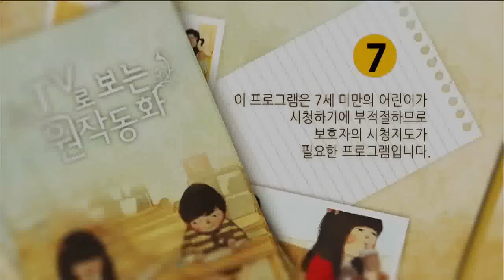TV로 보는 원작동화 - TV Tale_플루토 비밀 결사대 1부_#001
EBS TV로 보는 원작동화 , TV Tale, 20110719, 플루토 비밀 결사대 1부

바닷가 마을로 전학온 금숙을 중심으로 도영,우진,서진이 플루토 비밀결사대라는 비밀스러운 놀이그룹을 만드는데...우연히 살인사건에 휘말리며 겪게 되는 플루토 비밀결사대의 대활약상을 그린 이야기.